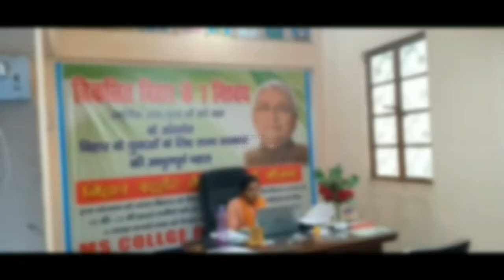नवगछिया के खरीक में नौवीं की छात्रा से शिक्षक ने किया छेड़छाड़, मचा बबाल